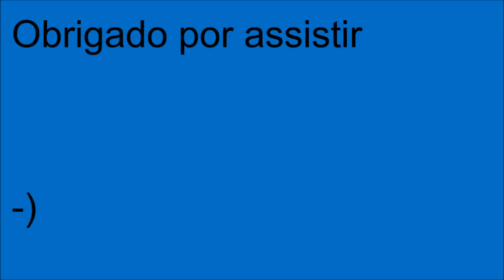Mundial de Fórmula 1 - GP de Brasil - Qualificação e Corrida